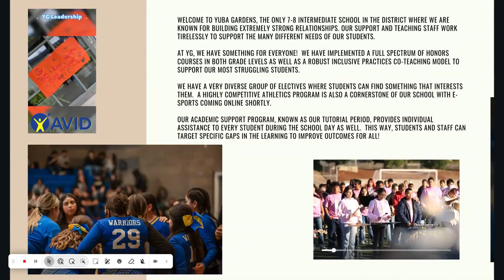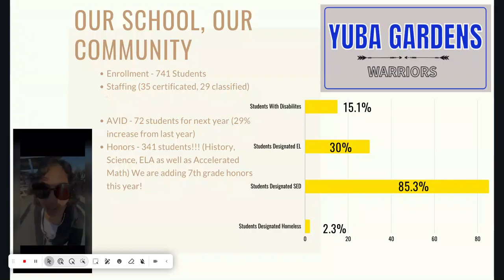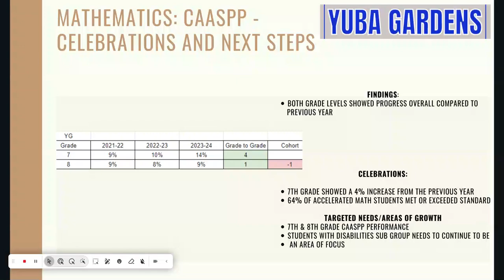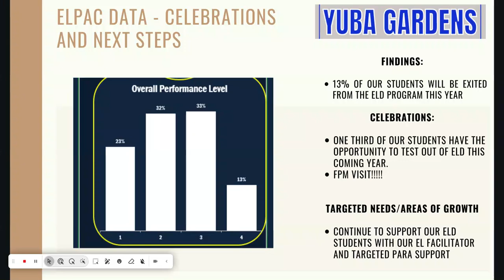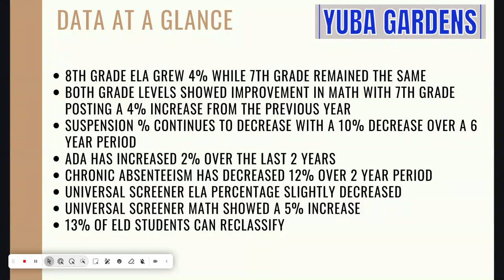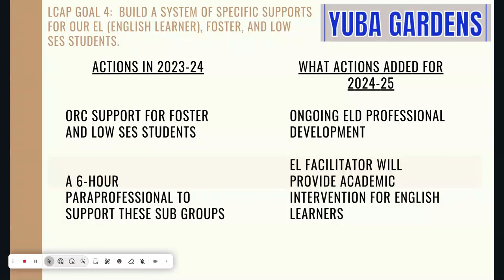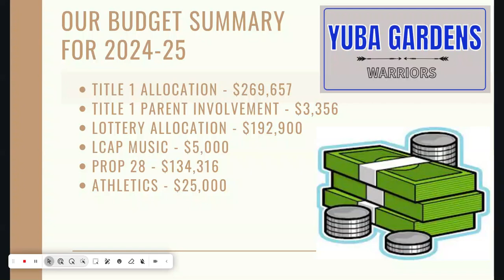Yuba Gardens Intermediate Site Plan Board Presentation - MJUSD Board Meeting 2024-07-16